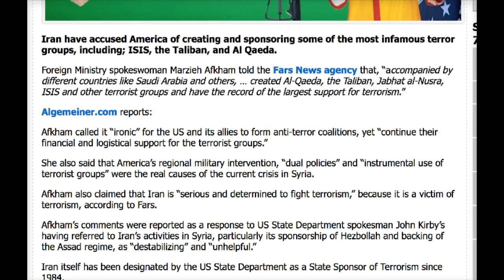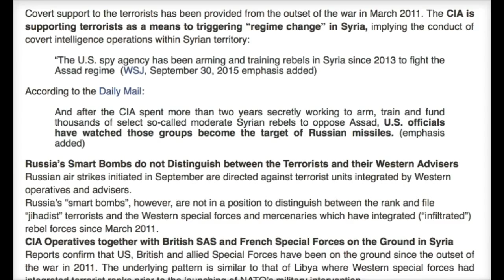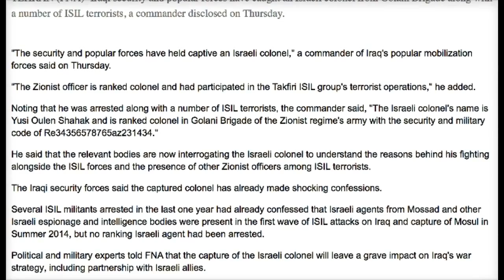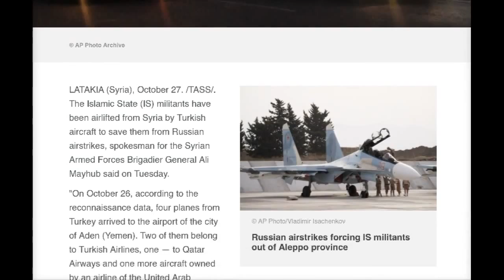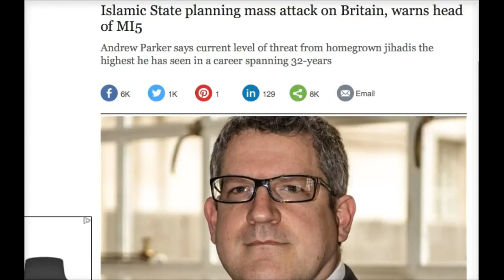Spy Chief Warns Of Terrorist Mass Attack False Flag Alert YouTube